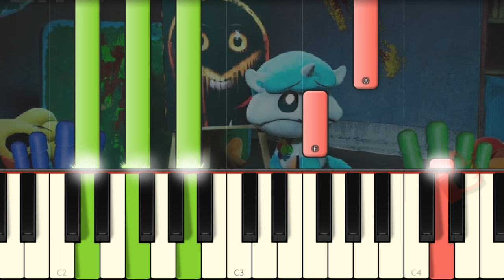DRAW WITH CRAFTY CORN - POPPY PLAYTIME CHAPTER 3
This is GH's CraftyCorn animation!